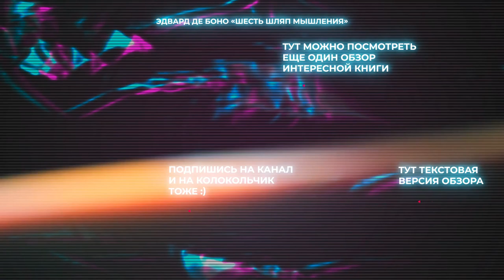«Шесть шляп мышления» - Книга очень кратко за 3 минуты. Быстрый обзор ⏰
👋  10 фактов из книги Эдварда де Боно «Шесть шляп мышления» всего за 3 минуты. Тут вот весь обзор целиком: 👉